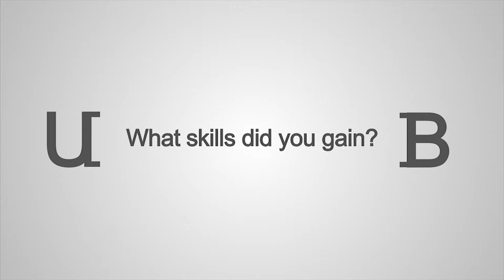Environmental Research Company Internship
Jamie Roger talks about his internship with a environmental research company.

Produced by G:TV for the Careers and Employability Centre.